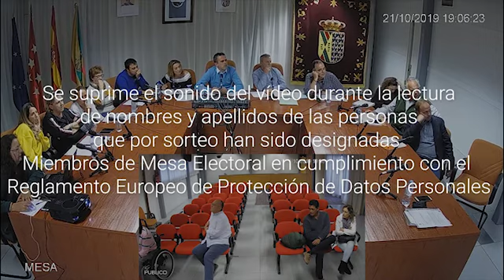Pleno Extraordinario 21 de octubre de 2019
Grabación de la Sesión del Pleno Extraordinario  celebrada el 21 de octubre de 2019 en el Salón de Plenos del Ayuntamiento de Cobeña